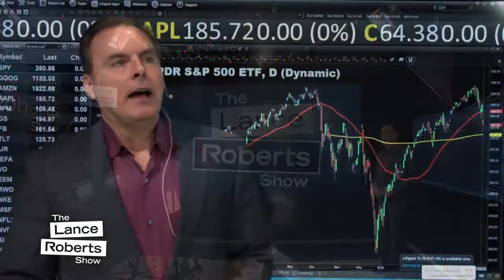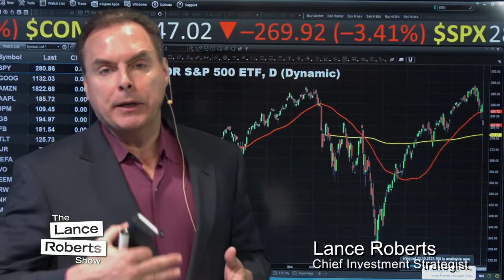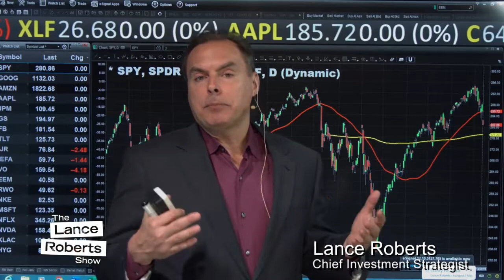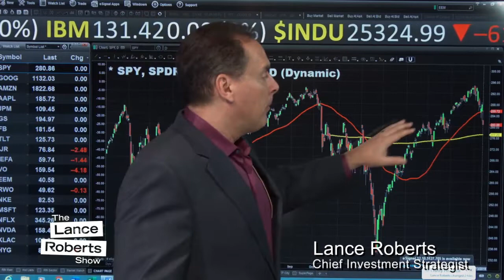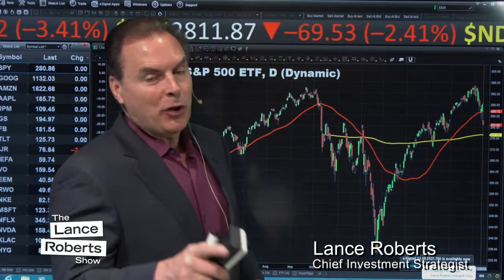Lance Roberts' Technically Speaking Tuesday for 5-14-19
RIA Advisors Chief investment Strategist Lance Roberts' commentary on how China's trade negotiation strategy mimics the tactics of the Vikings in their ability to out-wait their opponent;